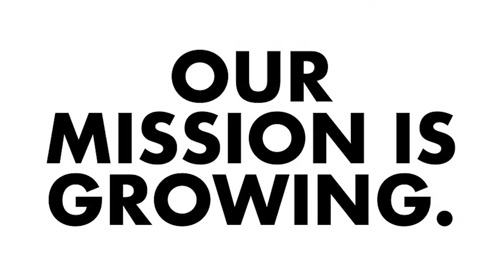New Tower Teaser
St. Bernards New Tower Opening December 10, 2019.